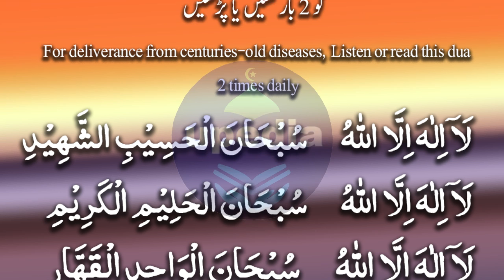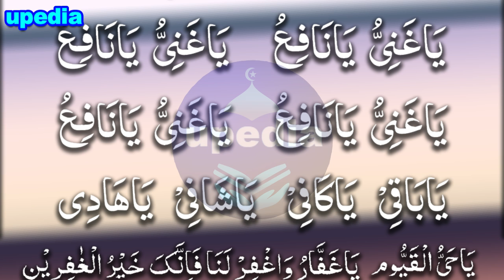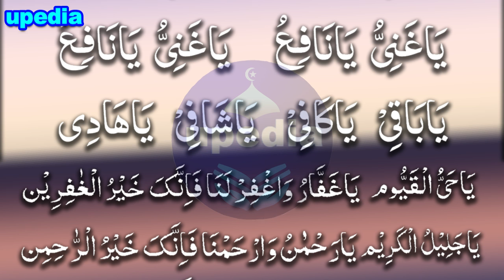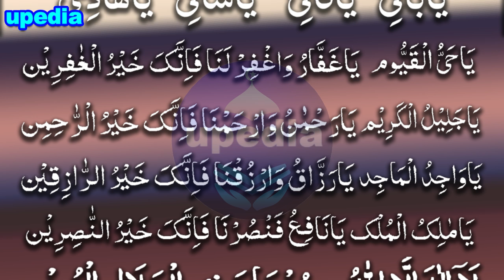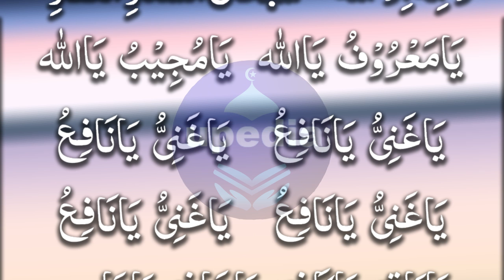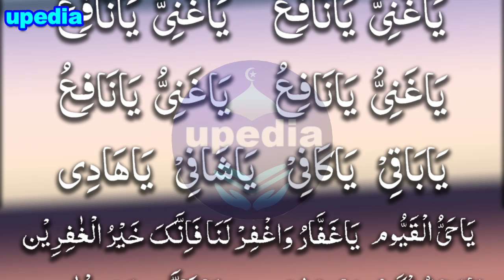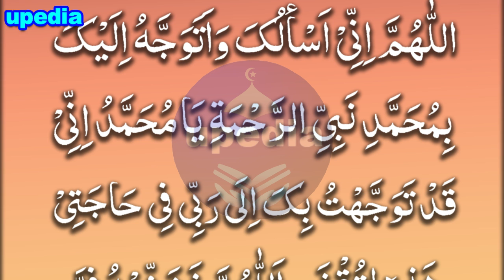Pray For Healing From Illness |بیماروں کی شفا کے لئے دعا | لا الہ الا اللہ سبحان | Ya Baqi Ya Kaafi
Agar ap ya ap k ghar main se koi bauhat ziyada beemaar hai to ap is par ye dua padh kar dam karein inshallah ap ki pahadh jaesi beemari bhi door ho jae gi

Pray For Healing From Illness |بیماروں کی شفا  کے لئے دعا | لا الہ الا اللہ سبحان |UPEDIA